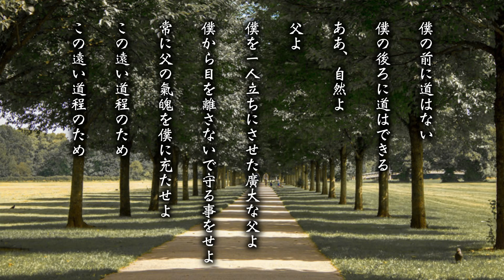【朗読】高村光太郎『道程』（原文字幕付）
名作の詩の朗読です。
ながら読書、読み聞かせ、寝る前の睡眠導入、ヒーリング、リラックスまたは作業用に、落ち着きのある男性の低い声の朗読を、高音質でお楽しみください。

作品：高村光太郎「道程」
朗読：Simon